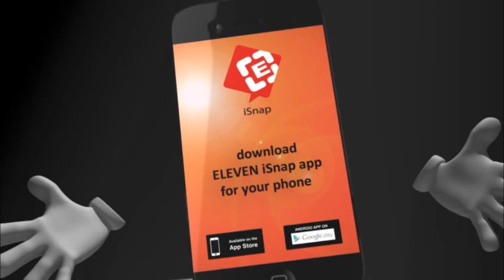သတင္းေထာက္ကိုပါၾကီး ေသဆံုးမႈအတြက္မႏၱေလးတြင္ ဆႏၵေဖာ္ထုတ္ခဲ့သူမ်ားကို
သတင္းေထာက္ကိုပါၾကီး ေသဆံုးမႈအတြက္မႏၱေလးတြင္ ဆႏၵေဖာ္ထုတ္ခဲ့သူမ်ားကို ပုဒ္မ ၁၈ ျဖင့္အမႈဖြင့္၊
ရန္ကုန္တြင္ဆႏၵျပခဲ့သူအခ်ိဳ႕ကိုလည္း ေက်ာက္တံတားရဲစခန္းက ပုဒ္မ ၁၈ ျဖင့္အမႈဖြင့္ထားဟု သတင္းထြက္ေပၚ